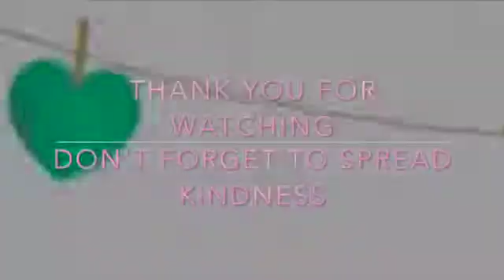Naya G6 Blue Imam Muslim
Kindness Campaign for Ramadhan Project